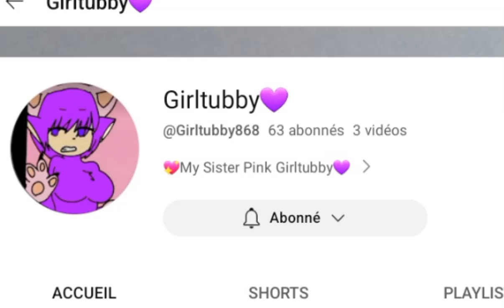why did she copy my old pic and my name🤨